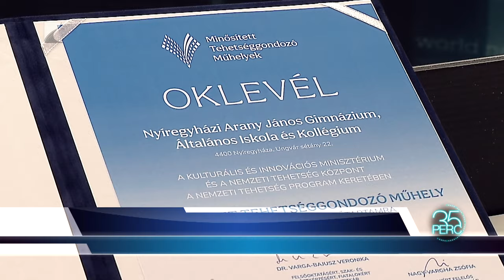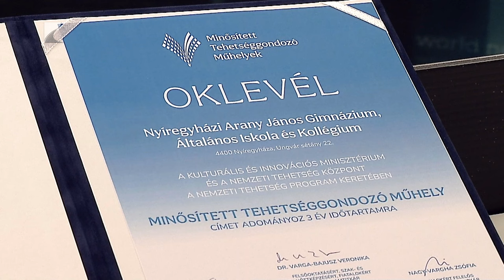Arany tehetségpont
Minősített Tehetséggondozó Műhely címet vehetett át több évtizedes eredményes tehetséggondozó munkája elismeréseként a Nyíregyházi Arany János Gimnázium, Általános Iskola és Kollégium. Az iskola évtizedek óta nevel ki olyan tehetségeket, akik nem csak a sportban, hanem egyéb területeken is kiváló eredményeket értek el.